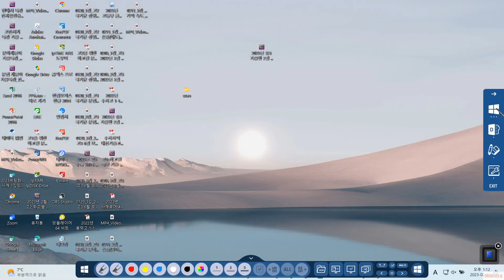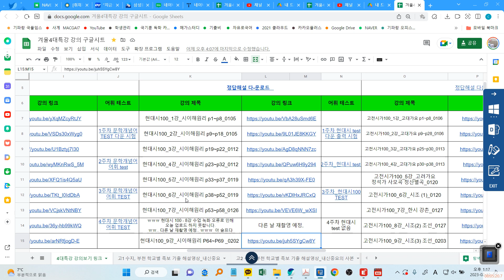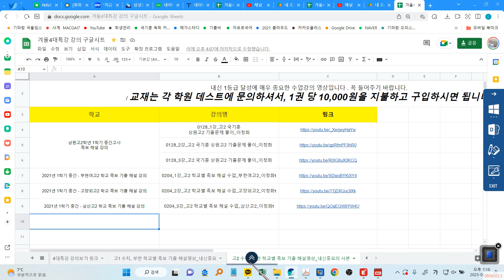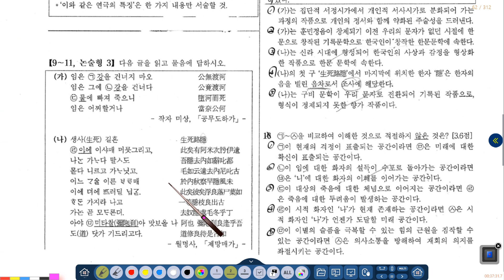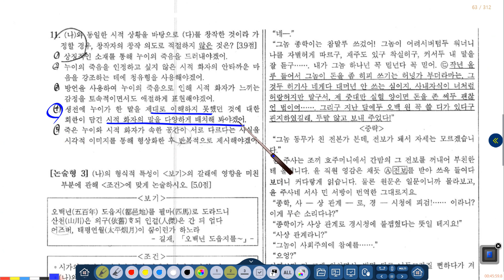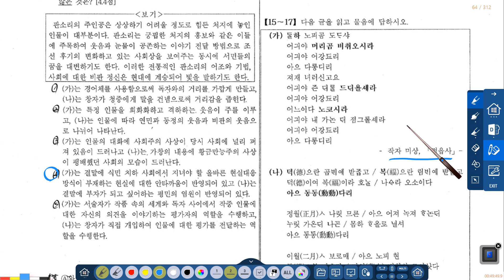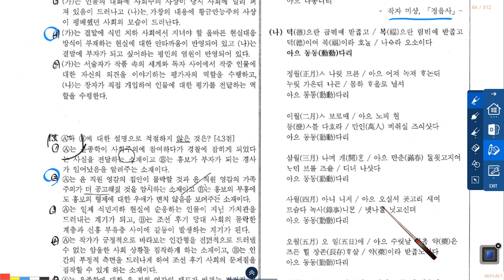0211_1강_고2 성남외고2 문학 해설강의_이청화T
0211_1강_고2 성남외고2 문학 해설강의_이청화T